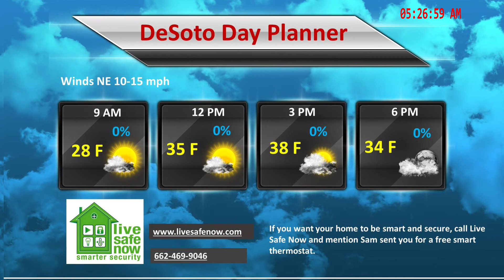Live Safe Now Feb 2, 2018